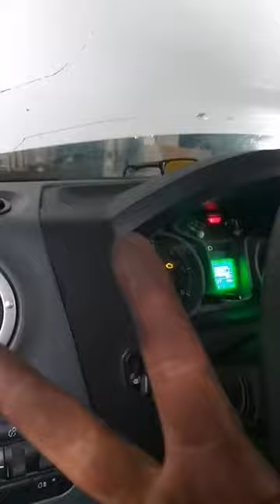Газон Некст замена прокладок выпускного коллектора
Газон Некст замена прокладок выпускного коллектора Частая проблема на Газоне это его прокладки выпускного коллектора. Устраняем эту проблему